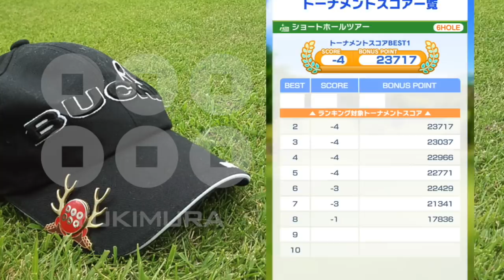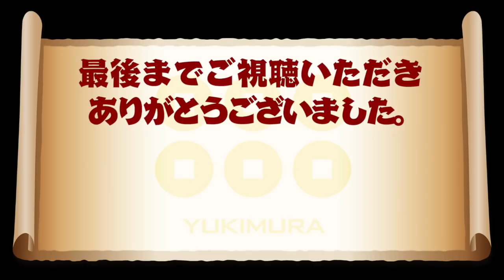【みんゴル アプリ】ラントナ実況：ショートホールツアー#02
4/2から始まったラントナ「ショートホールツアー」の初日のラウンドを実況
アクロポリスと華風の攻略がカギ！その方法とは？